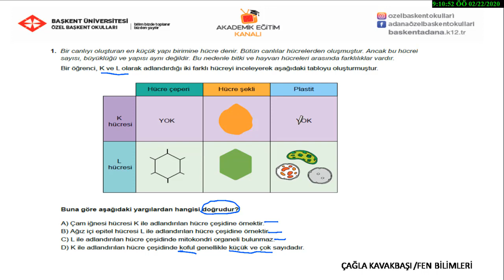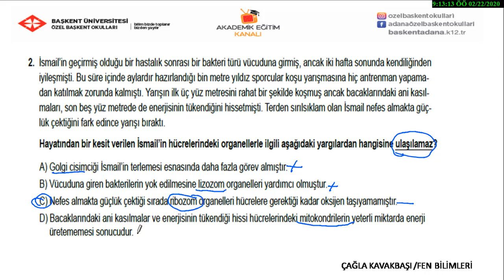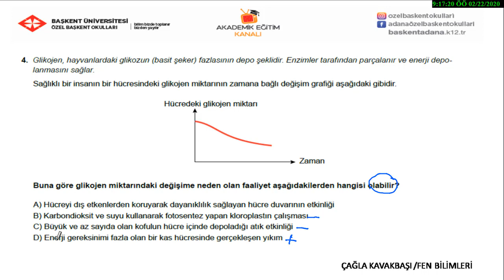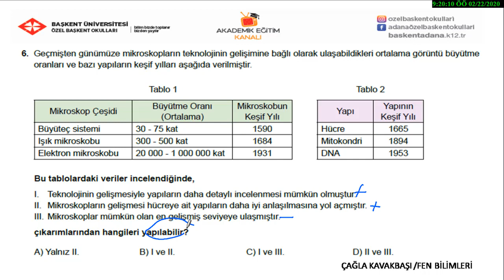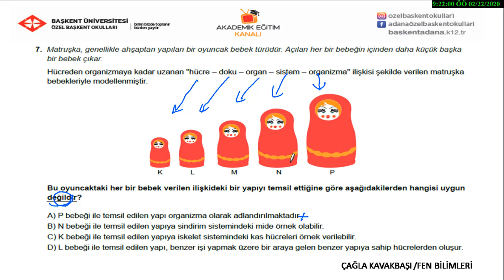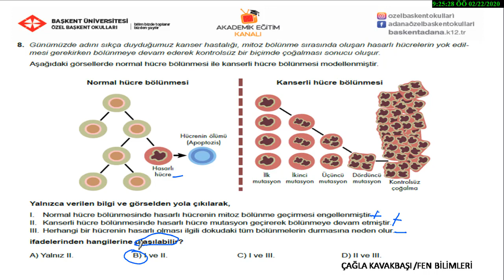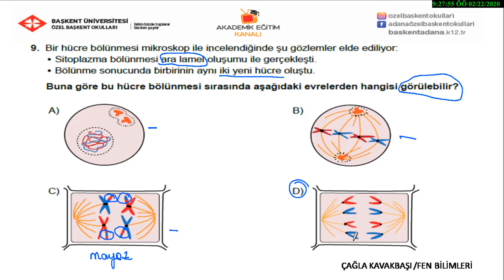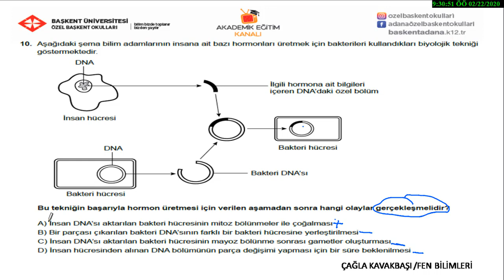15 - Beceri Temelli Soru Çözümü 1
Özel Başkent Okulları 7. Sınıf Fen Bilimleri  15 -  Beceri Temelli Soru Çözümü 1